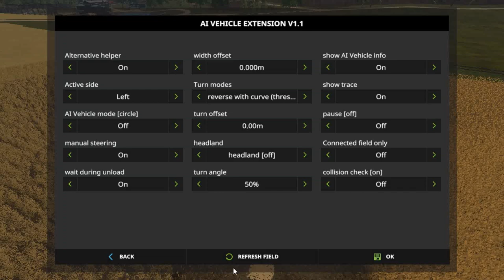Let's Play Farming Simulator 17, Oregon Springs, Ep 30 With Mr Blue!